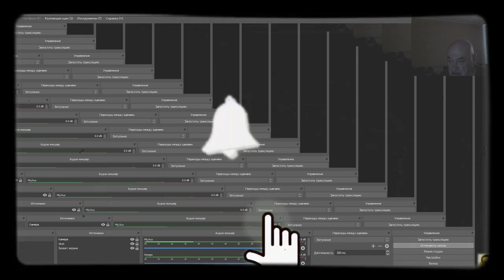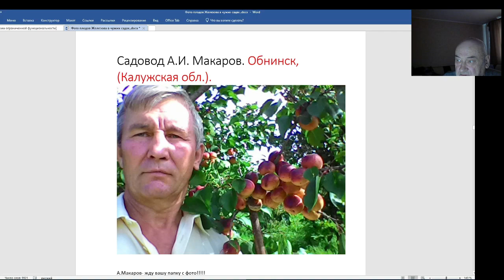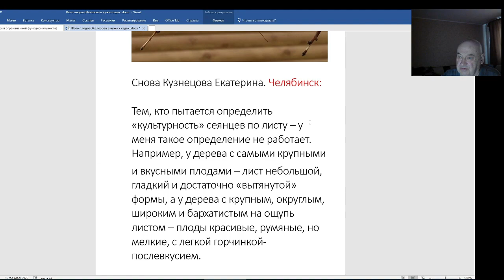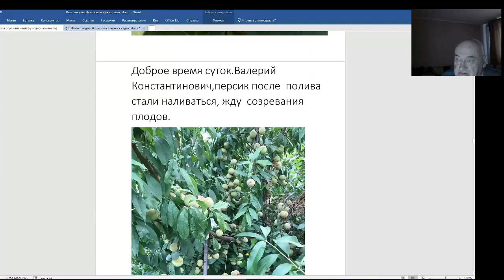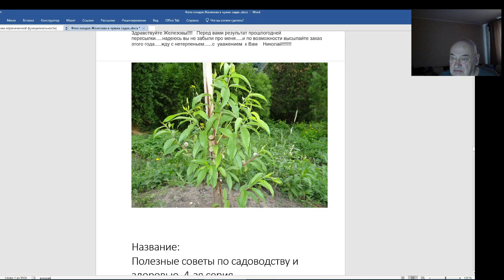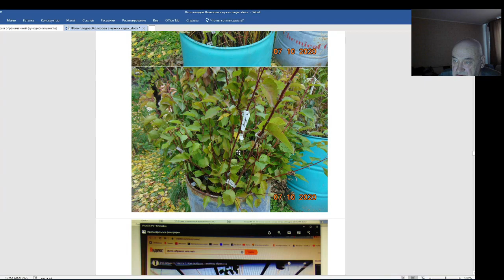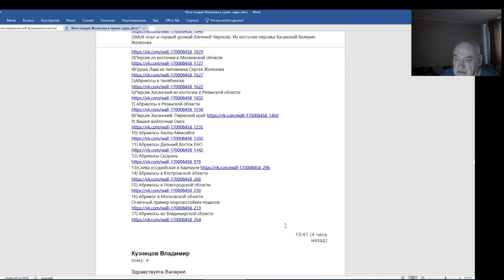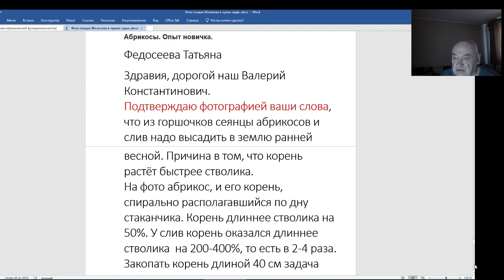В. Железов. А сады моих учеников все чудеснее и чудеснее. Серия 7.